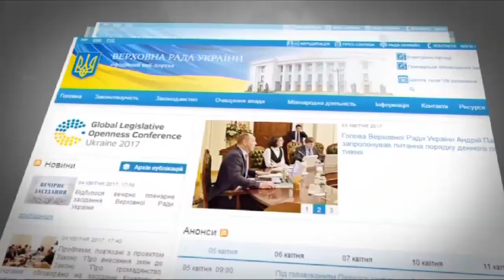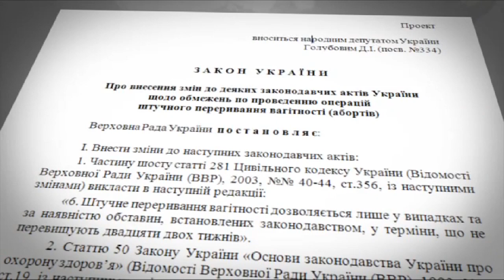Абортов не будет. Что готовят депутаты украинкам и какие исключения